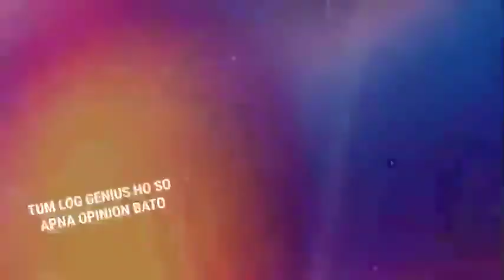BEYBLADE BURST DB LAST EPISODE PRESCRIPTION// VALT VS RASHAD VS BELL//